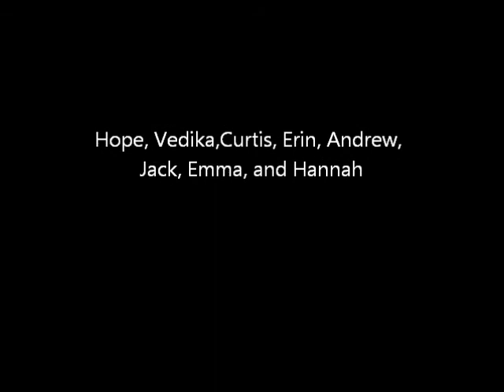Stop Motion Animation - Unicorn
At our Stop Motion Animation program, this fun movie called "Unicorn" was made.